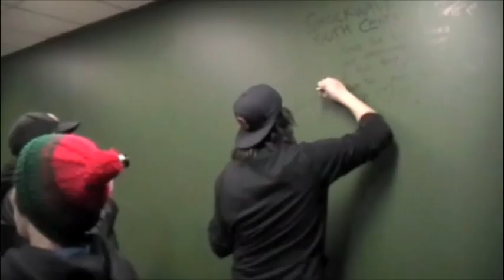On tour part #2.m4v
On tour with Cities Under Fire and Define The Line